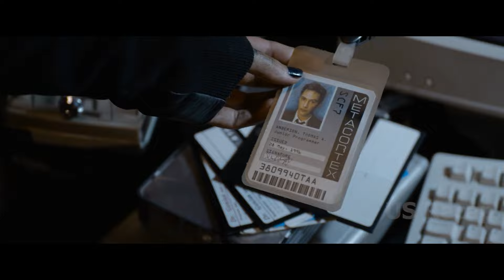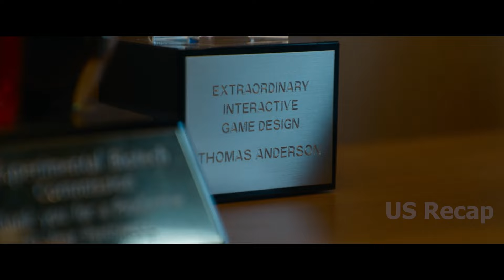A game programmer turns out to possess the abilities of a skilled assassin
Title: The Matrix Resurrections (2021)
Keanu Reeves as Neo, Carrie-Anne Moss as Trinity, Yahya Abdul-Mateen II as Morpheus, Jonathan Groff as Smith, Jessica Henwick as Bugs, Neil Patrick Harris as The Analyst, Jada Pinkett Smith as Niobe, Priyanka Chopra Jonas as Sati, Christina Ricci as Gwyn de Vere, Lambert Wilson as The Merovingian, Andrew Lewis Caldwell as Jude, Brian J. Smith as Berg, Eréndira Ibarra as Lexy, L. Trey Wilson as Hanno.